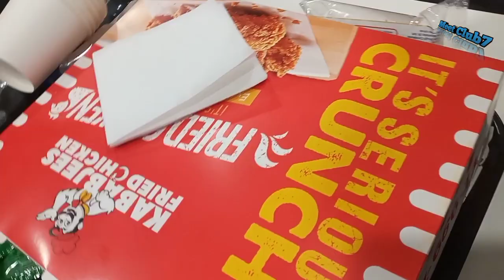Ocean mall food court| Ocean mall karachi|ocean mall kolachi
Welcome to my food vlog, where I take you to the Ocean Mall in Karachi, the tallest skyscraper and shopping mall in the city². I explore the amazing food court on the fourth floor, where you can find a variety of cuisines and dishes, from pizza to nihari, and from coffee to gelato. I taste some of the most popular and delicious foods in Karachi, best chinese food in karachi, best chinese in karachi, and give you my honest opinions and ratings. If you are looking for a place to satisfy your cravings and have a great time, Ocean Mall is the place to be!

I hope you enjoy watching this video and share our happiness. Thank you for your support and love.